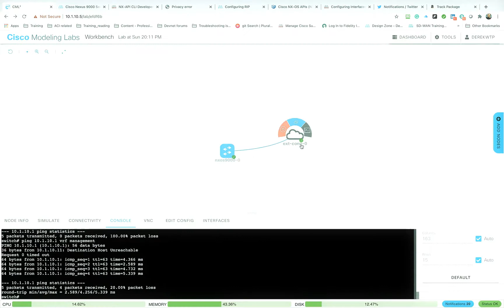init6newvid rev 2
What was your biggest takeaway?

CONTRIBUTING init6 TEAM

Wolfram Seidel
Daren Fulwell
John Gibbs
Rick Koenig
Abdel-moniem E Rezk
Derek Winchester
CONNECT WITH init6

CONNECT WITH

init6 is a group of information technology experts. As a group, we have a wide range of experience and expertise dealing with computer networks which include, but not limited to ansible, ccna, ccnp, devops and cisco devnet. Our goal is to provide quality content for the upcoming network engineer and to answer as many IT career questions as possible. We interview and collaborate with some of the brightest minds in the information technology industry. We hope our content propels you forward in your IT career.